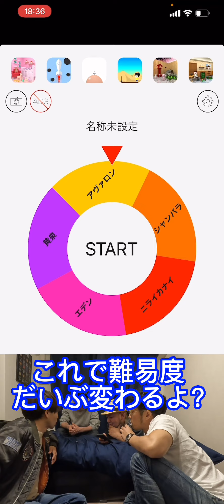【モンスト】モンストチロルチョコで出たキャラでクエストクリアするまで帰れません！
前回のモンストチロルチョコ開封からの続き！今回はクエストクリアするまで帰れません！！果たして無事帰宅なるか！？？